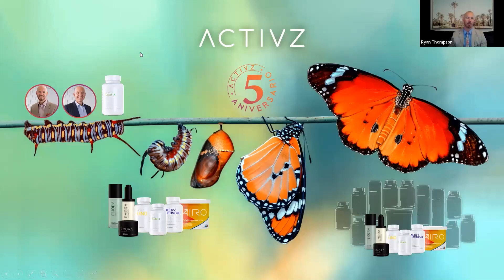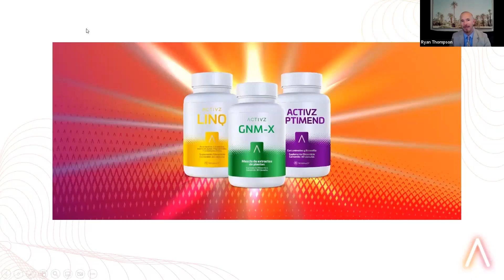ACTIVZ Llamada de Fundadores - Noviembre 2022